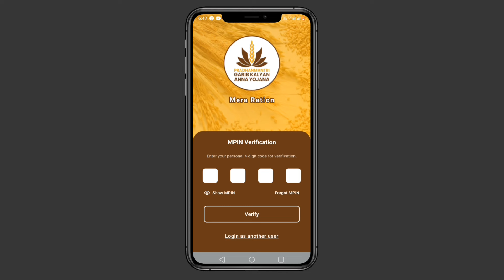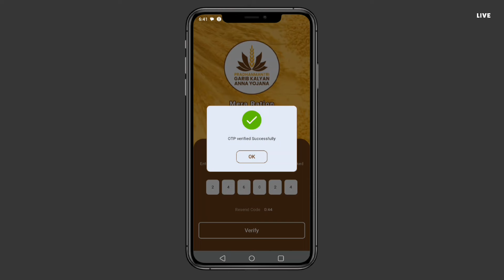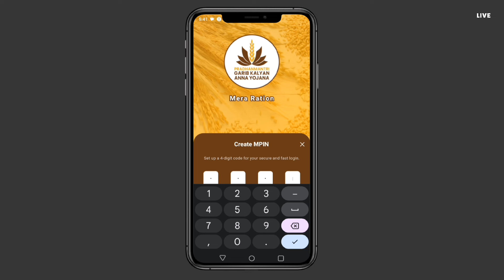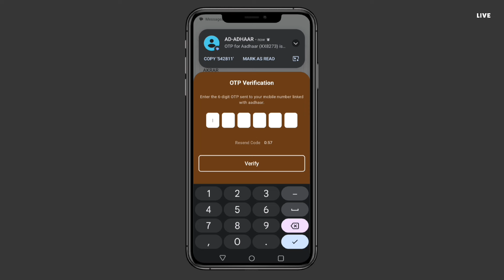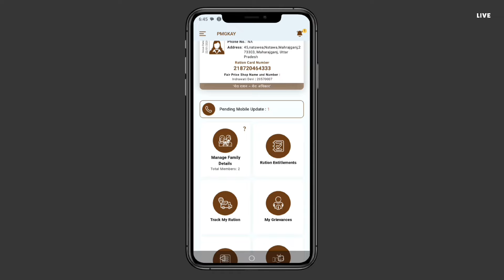Mera Ration 2.0 App Launch 2024 || Ration Card All Service Update || Ration Card Member Name Add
Mera Ration 2.0 App Launch 2024 || Ration Card A Update || Ration Card Member Name Add

mera ration app registration

ration card all service update,
4 ration card form fill up,
mera ration app me ration card not found problem,